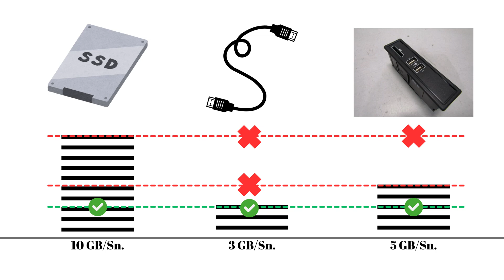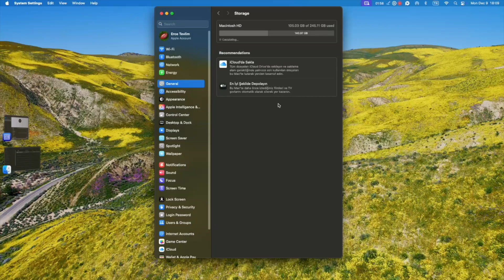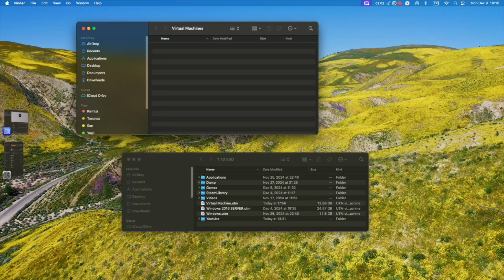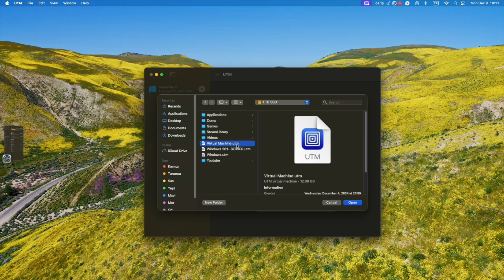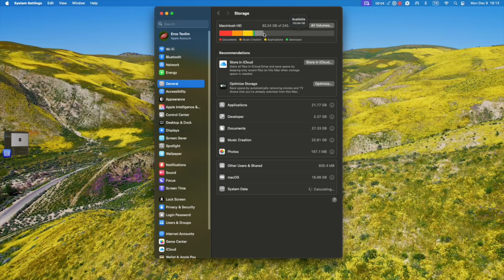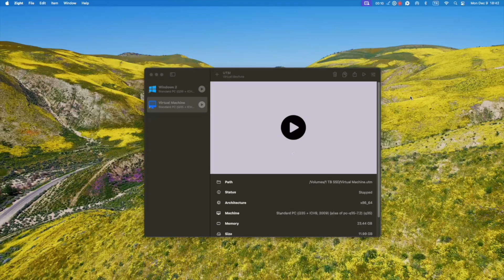Mac PC'de Windows'u Harici SSD ile Çalıştır! 💻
Herkese selamlar,

UTM ile MacOS işletim sistemine format atmadan kurduğumuz sanal makineyi harici SSD'ye taşıyoruz.

Yasal zorunluluk nedeniyle;